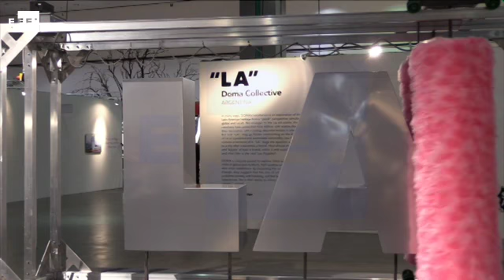El arte social y político latinoamericano a escena en Los Ángeles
Los Ángeles (EE.UU.), 12 ene (EFE/EPA).- (Imagen: Eugene Garcia) La muestra internacional LA Art Show 2017 abre sus puertas hoy al público en Los Ángeles con especial atención al arte latinoamericano a través de una nutrida representación de artistas que, con sus obras, ponen el foco en temas marcadamente políticos y sociales.